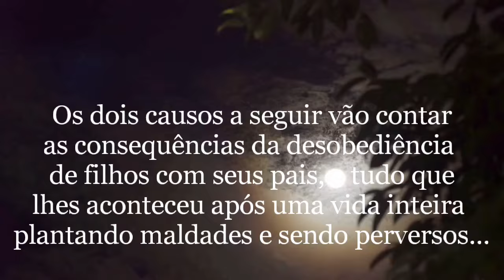O CAUSO DO FILHO AMALDIÇOADO + UM RELATO.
Todas as imagens usadas neste vídeo são meramente ilustrativas.

Myuu